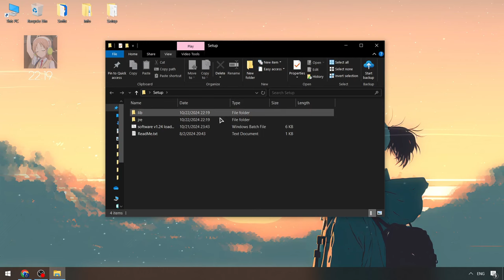Roblox Best Blox Fruits Executor | Blox Fruits Cheat Menu [NEW] | FREE Blox Fruits Executor